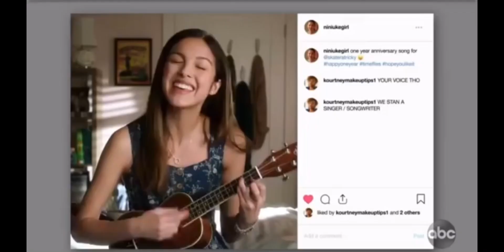Ricky and Nini s1-s2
Please note I don’t own any of this footage or the song it all belongs to Disney